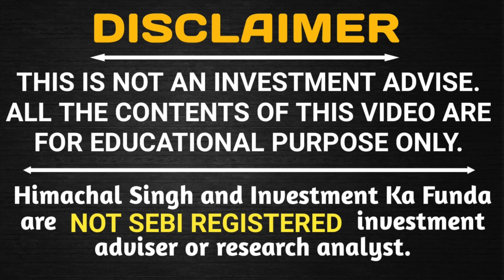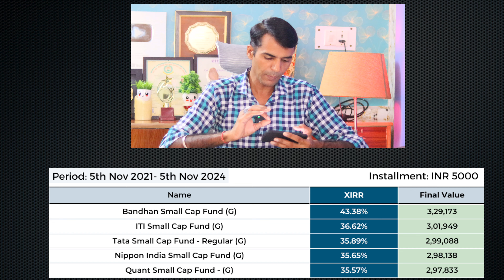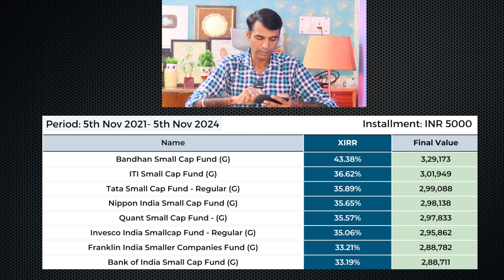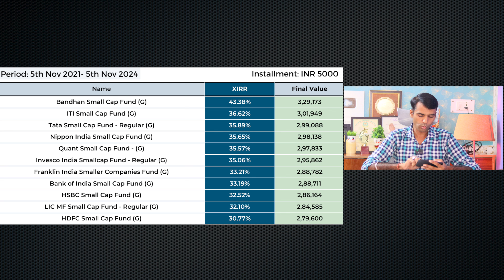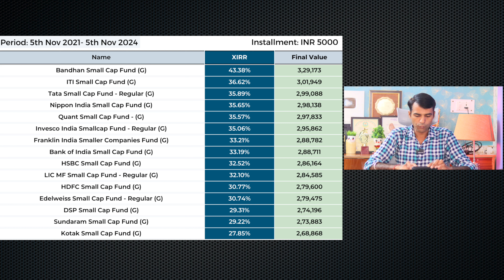This Opportunity will not Knock Your Door Again & Again !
Hello Everyone,